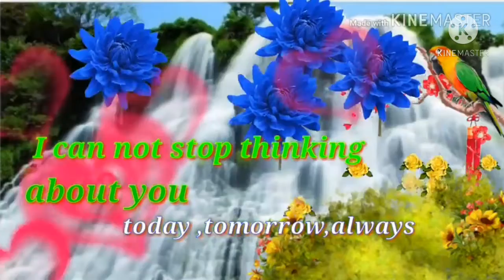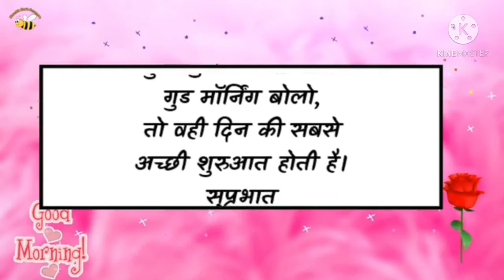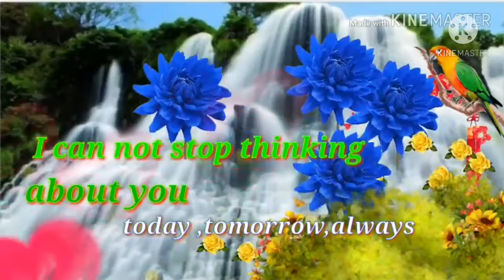9 मई 2021